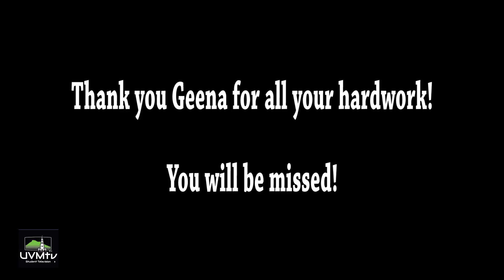Leonardo's Giveaway 2-8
Watch as UVMtv surprises an unexpected dorm room with a free pizza courtesy of Leonardo’s